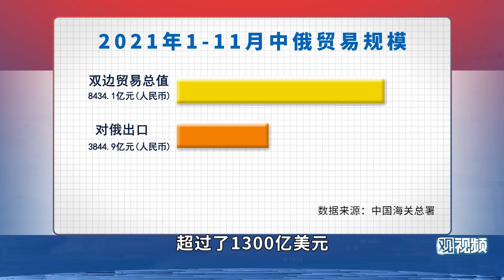中俄携手便是华盛顿的噩梦【胡侃】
中俄元首今天下午举行视频峰会，中方发布的新闻稿中没有出现“美国”和“西方”的字眼，但美西方极为关注这次中俄视频峰会。现在是美国和主要盟友与中俄同时严重对立的罕见时期。他们在威胁俄罗斯与中国，但中俄都不会从自己的核心利益上后退。